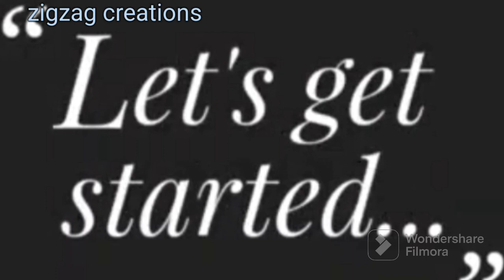Beautiful sleeve design|| simple and easy method of stitching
How to sew a very beautiful design for sleeve.
,In this video I'll show you a very beautiful sleeve  cutting and stitching.